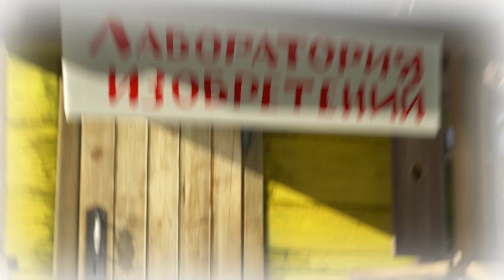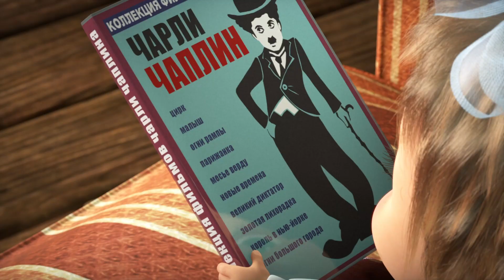TaDaBoom песенки для детей 👯‍♀️🥳 ЗАЖИГАЕМ! 🥳👯‍♀️ Коллекция песен 🎶 Маша и Медведь 🐻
Коллекция песен:
00:04 🎵 Ария Свиньи 🐷🎭 Вся жизнь - театр (76 серия)
1:05 🎵 Песенка про иностранные слова 🌎 Вокруг света за один час (77 серия)
2:56 🎵 Про Германию 🥨 Терпение и Труд - Das Ist Gut! (Серия 3, Машины Песенки)
4:45 🎵 Про умение быть смешным 😝 Кем быть? (78 серия)
7:50 🎵 Колыбельная 💤🐑 Спи, моя радость, усни! (62 серия)
9:29 🎵 Семь нот 🎺🎹 Квартет плюс (68 серия)
10:53 🎵 Веселый Карнавал 🏵️ Делу время, а карнавал раз в год! (Серия 4, Машины Песенки)

Здесь вы найдете песенки для детей и для всей семьи, лучшие клипы из мультфильма Маша и Медведь, караоке, колыбельные для самых маленьких, музыка для сна, обучающие видео и развивающие песенки. С TaDaBoom песенки для детей вы узнаете как учиться на отлично, как танцевать, как научиться петь, как правильно читать и как быстро считать!

Masha and the Bear present their music channel TaDaBoom Russian!
Here you will find songs for kids and for the whole family, best music clips from the cartoon Masha and the Bear,  kids karaoke, lullabies, baby sleep music, nursery rhymes for children and educational videos for toddlers. TaDaBoom Russian will help you enjoy studying, dancing, singing and even learn to count!

Караоке! Караоке песни для детей

Маша и Медведь - это самый популярный российский мультсериал для всей семьи, выполненный в стиле 3D анимация, рассказывающий о дружбе бывшего циркового артиста Медведя и маленькой веселой хулиганки Маши, которая не дает скучать не только ему, но и всем лесным жителям.